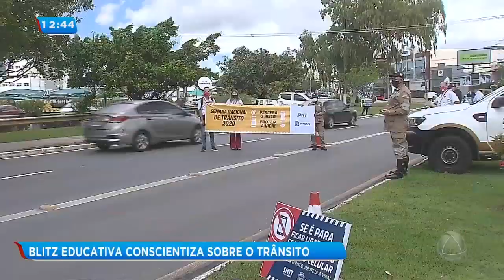Blitz educativa conscientiza sobre o trânsito- Balanço Geral Sábado